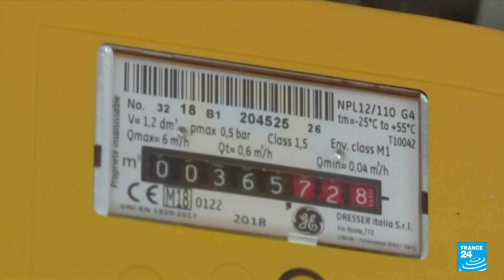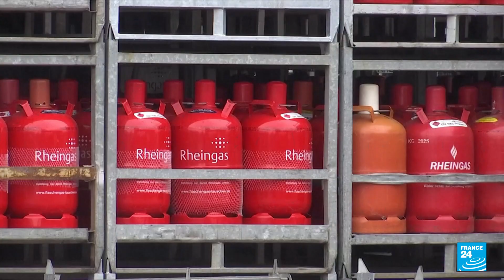Europe energy crunch: Gas prices slowly ease back from record highs • FRANCE 24 English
A shortage of natural gas boosted power prices in Europe this week.